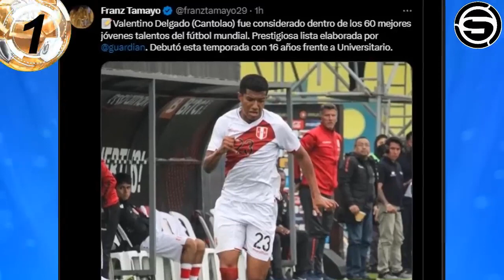Cantolao cuna de futbolistas/Valentino Delgado nominado a nivel mundial joven talento con 16 años